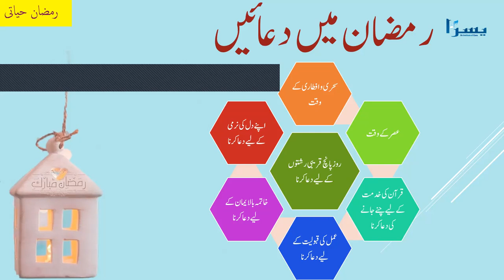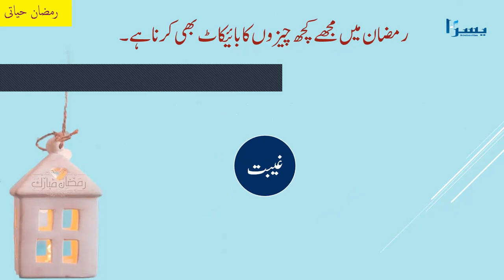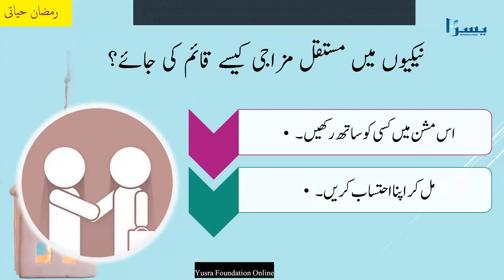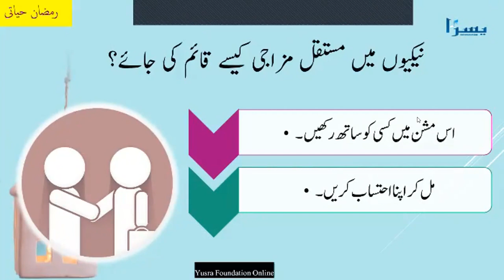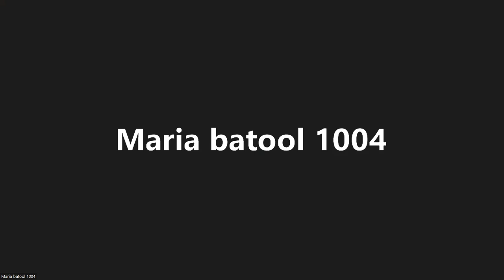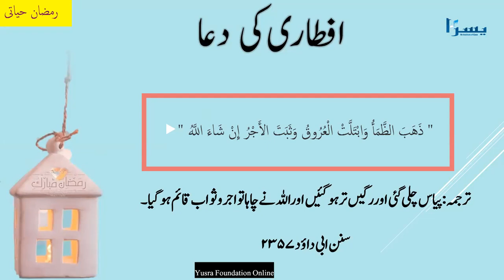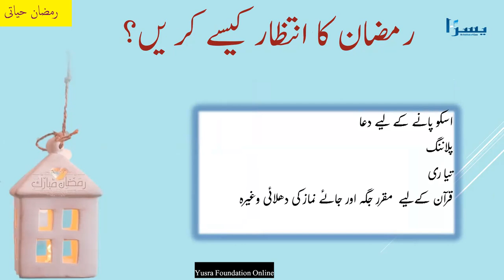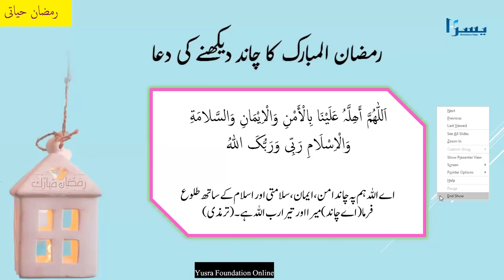Make Your Ramzan Special | Ramadan Planing |رمضان حیاتی | Areeba Fatima |Part 3